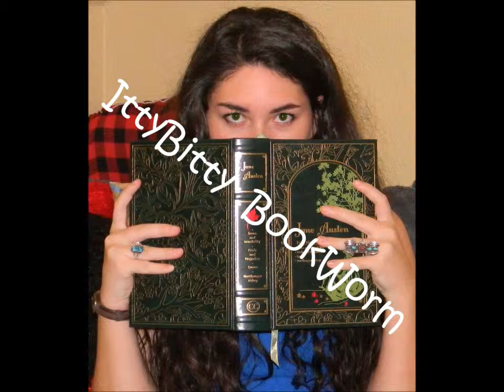Book Review : Fearless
Fearless by Francine Pascal